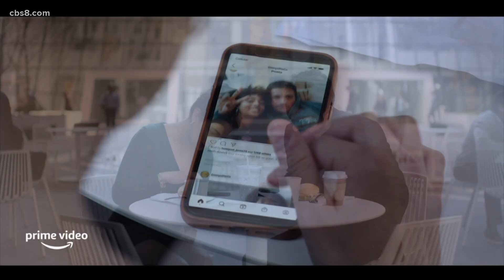What's streaming? | Movie attractions coming to the big screen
Entertainment reporter, Kelli Gillespie talks about the best things to watch at the movies this weekend.